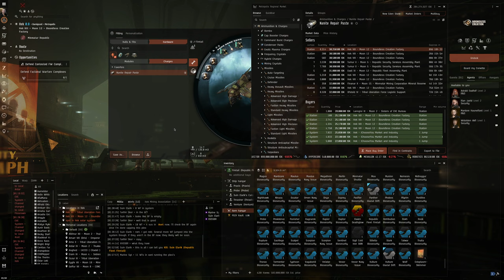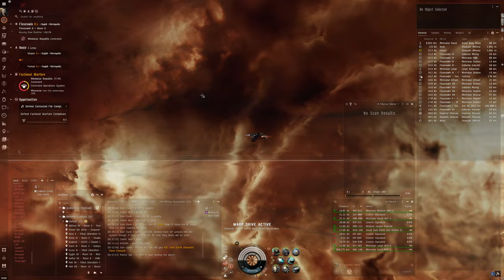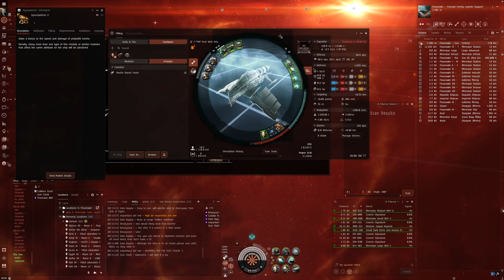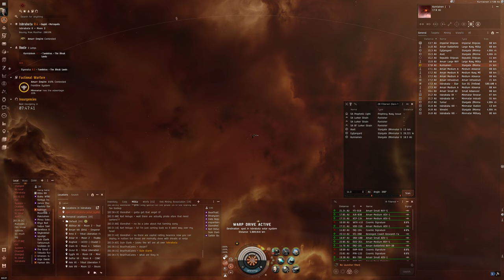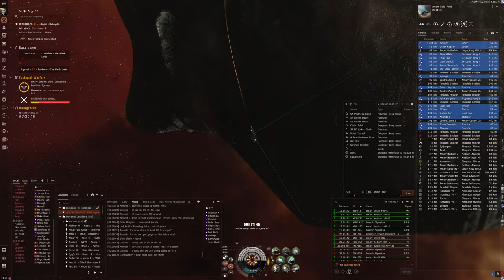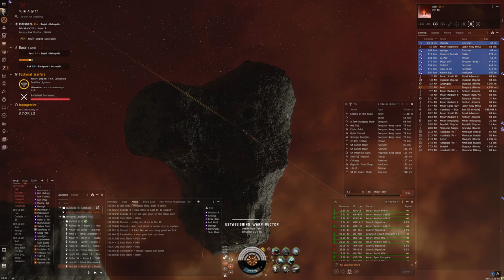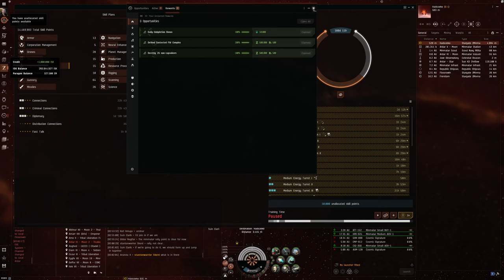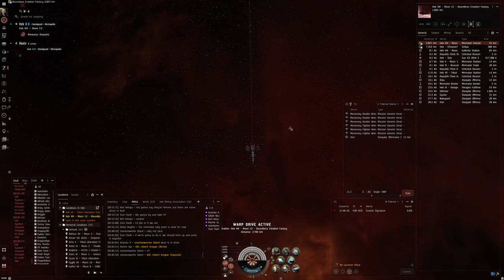Hello World: EVE Online Alpha Experience, Day 538